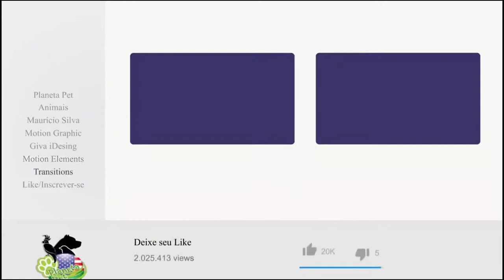Tarde de Recreação com nossos CÃES & Visita do me amigo Victor